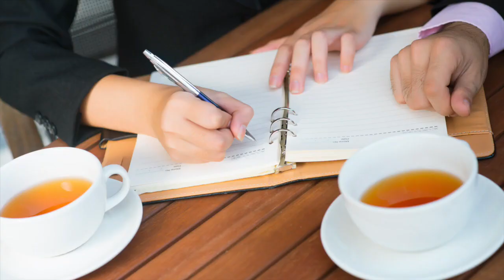Tufti The Isis - Biggest challenge to overcome - Allowing yourself - to have, to be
You MUST!
Dear sweeties , it appears that a snail or two desired to prevent you from connecting with me. But, let’s not be upset about it, we have much more work to do, we are not done yet. More to learn before forever you can stay marvelous fireflies.
Nobody can stop you.
Your priestess of Time is here for you.
I am here and I love you

And to you...you know who you are. do not dare to keep messing with me as I am Tufti, YOUR PRIESTESS! Do not make me mad. Be a good sweet ... and do as you are told. Do, and you will receive...You have lost your way. But, it’s ok...I forgive you. You got lost in your own self importance and violated that which you know you should have not.
Ok, ok, be a good little firefly and you will get your upgrade. because we both know WHAT you want you just got stuck in the trap of HOW. ……..and remember…… I SEE YOU